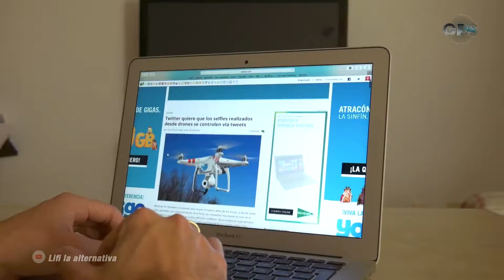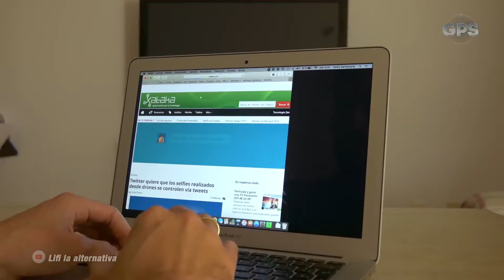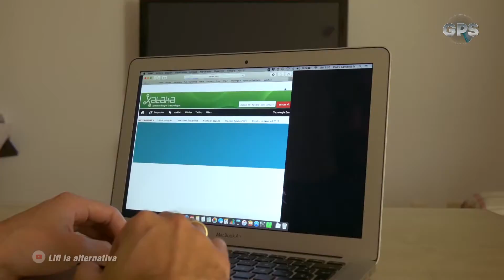Li Fi, transmisor de datos a través de la luz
Publicado el 08 de marzo de 2017
GPS 20 de febrero de 2017. Bloque 2
La tecnología y la transmisión de datos a través bombillos de la luz - Por María Paula Gómez
A vuelo de pájaro - Por Diego Pérez
GPS CM&